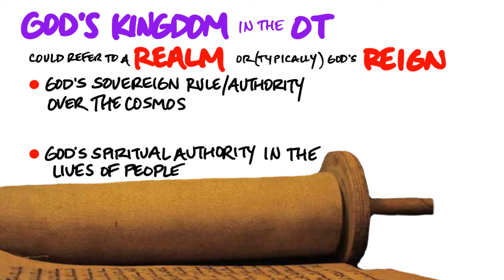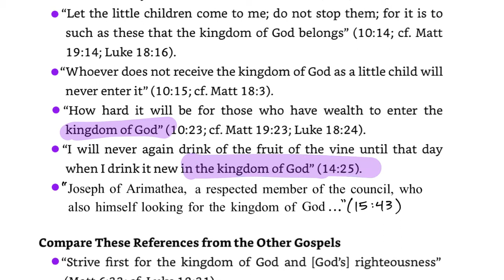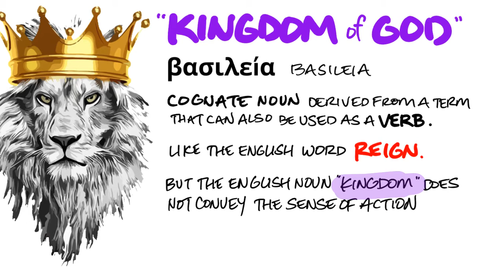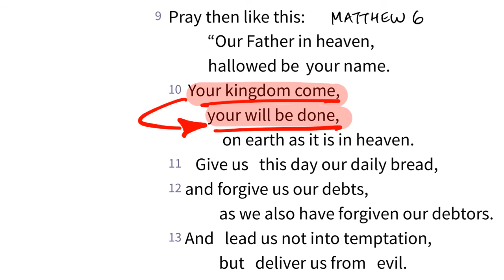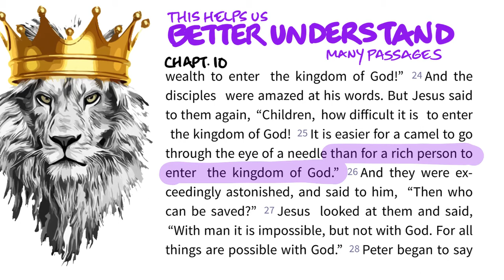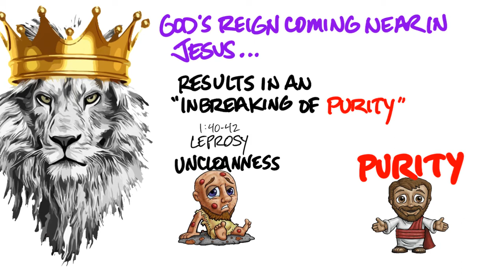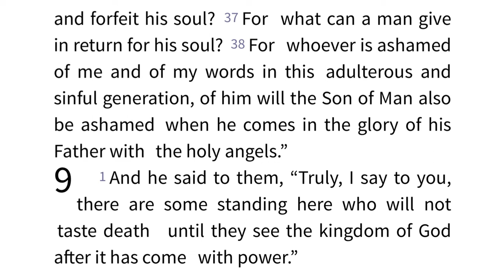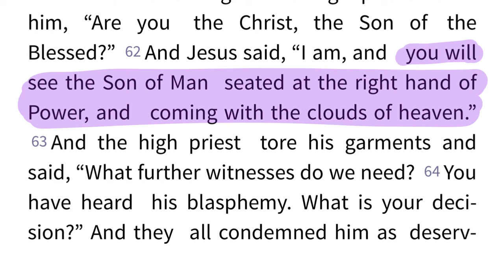Intro to the Gospels CLASS 54 | MARK 11 | Tyler Young | Wed., Nov. 4, 2020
SEE BELOW FOR LINK TO FILES ⬇️
Introduction to the Gospels CLASS 54
MARK part 11
Tyler Young

➡️ Here is the link to the files for the class:
All the material you see on the screen is available in the files at that link. Please note that the file number does not necessarily correspond to the class number (usually it does not).
File 41